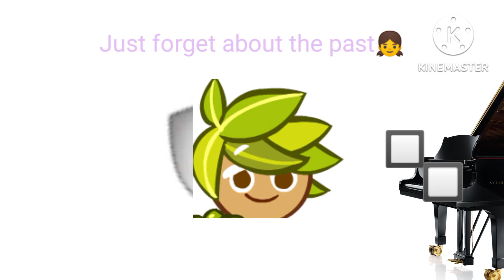this is falling falling in love i wanna do this cuz i wanna celebrate ma wedding lol